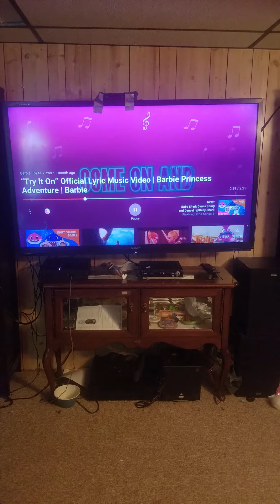September 3, 2020